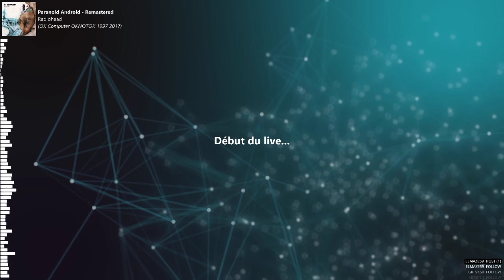Dans l'bayou en trio !